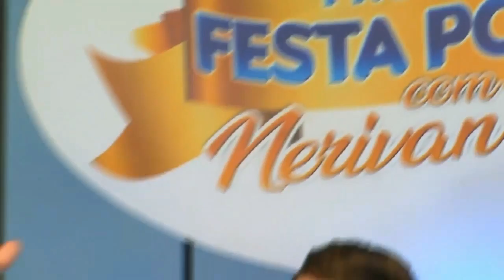A DESPEDIDA - João Viola (Prog. Nerivan Silva)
Autoria: Cilinha e Marlene Deon
Intérprete: João Viola / Arranjos: Maestro Dyonisio Moreno